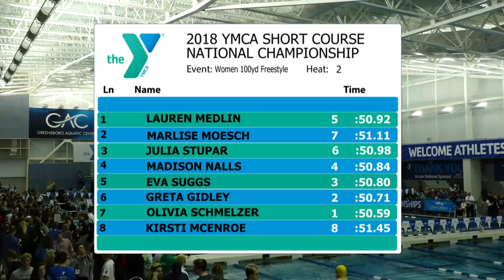Women’s 100y Free B Final | 2018 YMCA Short Course Nationals